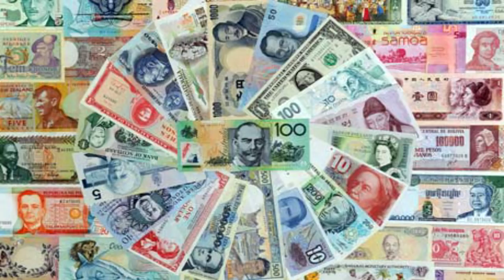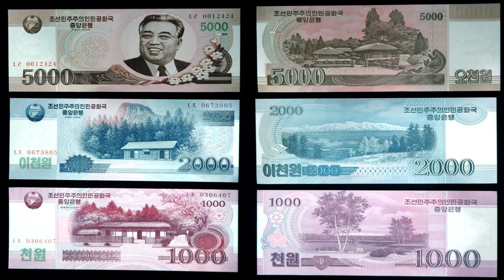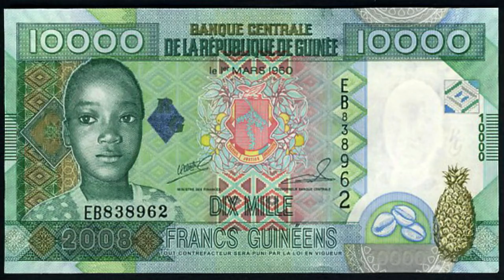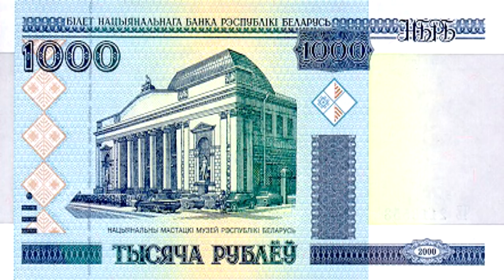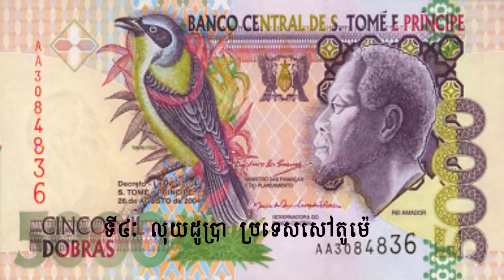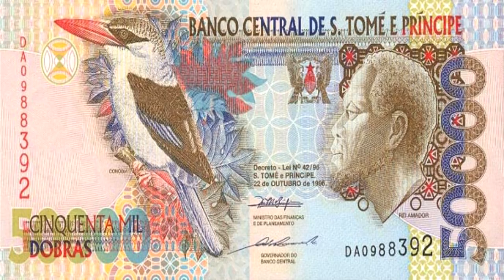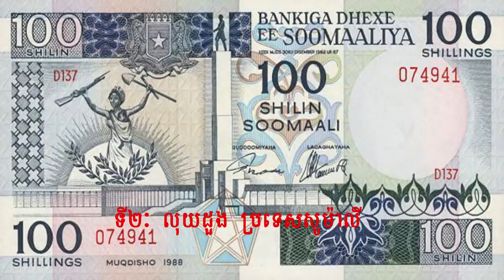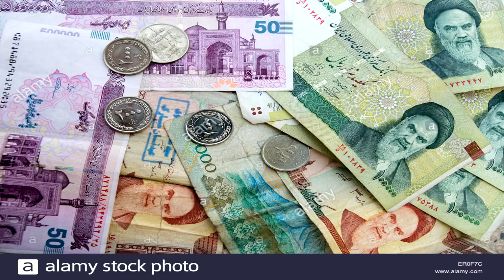រូបិយបណ្ណដែលថោកជាងគេទាំង១០​ នៅលើពិភពលោក 10 cheapest currency in the world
- វីដេអូនឹងបង្ហាញអំពីរូបិយបណ្ណដែលថោកជាងគេទាំង ១០ នៅក្នុងពិភពលោក
- រីករាយជាមួយវីដេអូ
- អរគុណច្រើន
- ប្រភព pressnews.today